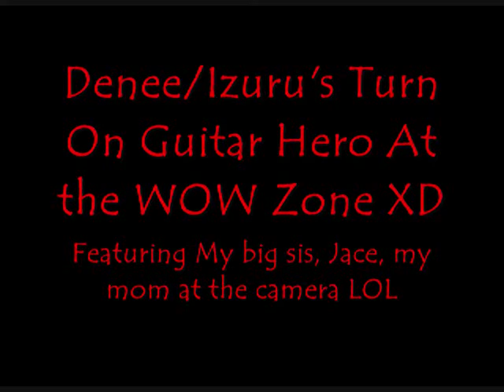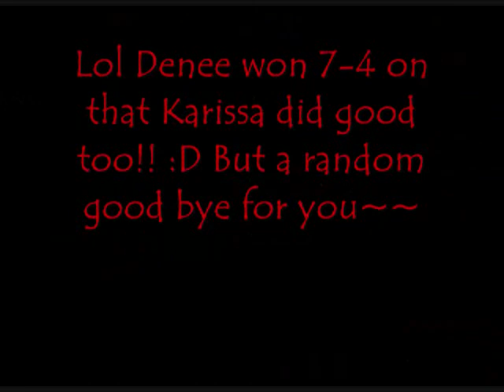Fun with the Twins!!!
Yeah lol Just Denee and Karissa. A random Video for you all to see since we havent really updated anything. XD Kinda a look into our own lifes. Well hope you like it ^_^